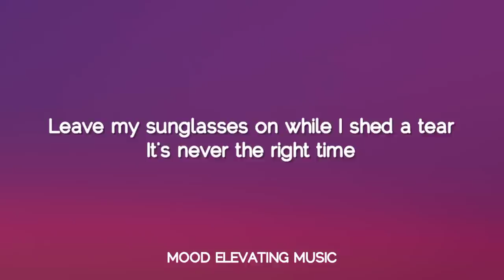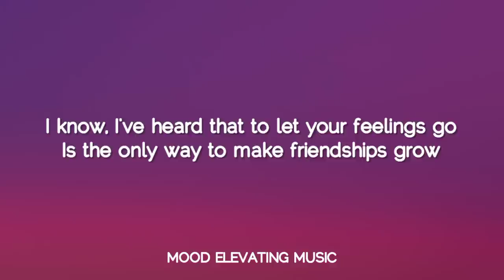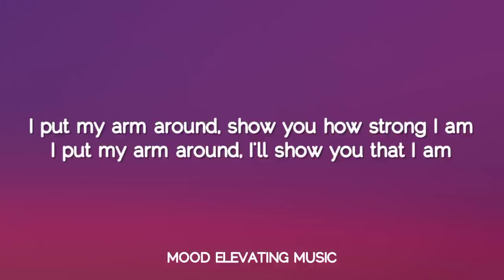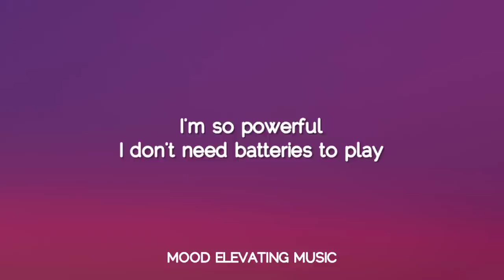Sia - Unstoppable (Lyrics)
Sia - Unstoppable (Lyrics) Sped Up

🎤 Lyrics:

[Intro]
What's Your Real Name?
Slater